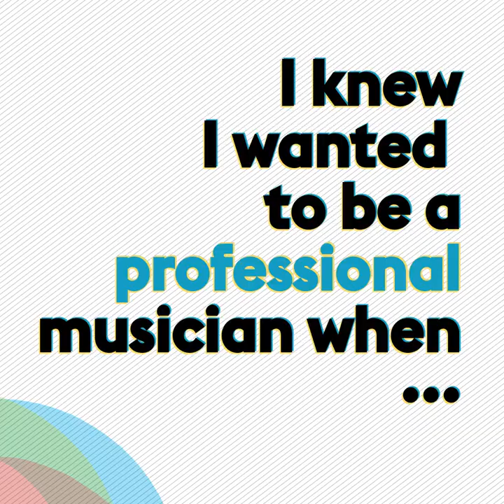«60 seconds of OPL» | Concertmaster Philippe Koch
Get to know the musicians of the Orchestre Philharmonique du Luxembourg in our new series «60 seconds of OPL». Meet concertmaster Philippe Koch!